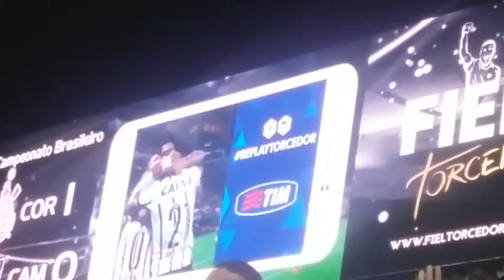CORINTHIANS DIVULGA GOLS FILMADOS PELA FIEL 19/07/2015